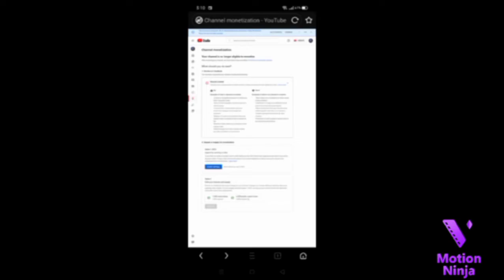52 days 52 vlog